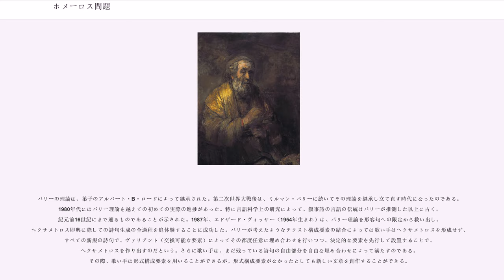ホメーロス問題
ホメーロス問題（ホメーロスもんだい）とは、ホメーロスの正体と、『イーリアス』と『オデュッセイア』の著述に関しての論争のこと。この論争は古代からあるが、基本的には19世紀から20世紀の間に討論された。伝統的な口誦詩の研究が進むにつれて、ホメーロス問題は重要性が薄れるか、または少なくとも抜本的に再公式化されるようになった。

ホメーロス問題の研究史を総合した結果、大体のところ次のような仮説が受け入れられている。
両者の叙事詩は、口承から著作への移行期間の（ヨーロッパ文化史中の）固有の局面に於ける産物である。双方の著作はおそらくは文字使用のもとで構想され確定されたが、ギリシア文化の文字使用化が完了するに至るまでは、ラプソドスたちによって口承で普及されたのである。

この仮説を根拠付けるため、現在では世界中で研究が行われている。

古代のホメーロス文献学は紀元前2世紀及び紀元前3世紀に全盛期を迎えた。最初の論争の中心はアレクサンドリア大図書館であった。ホメーロス解説者であった（紀元前325年〜紀元前234年）は叙事詩を24巻に分割することを始め、その弟子であった（紀元前257年〜紀元前180年）やサモトラケのアリスタルコス（紀元前217年〜紀元前145年）は個々の詩句や詩句群の正当性を巡る議論を行った。こうした研究によっていくつかのテクストの集合を抹消することすら行われた。しかしこの際、双方の叙事詩が一人の著者によって起草されたことを疑うものは一人もいなかった。このような疑問はこの時代にはほとんど現れなかったのである。

一人の著者が叙事詩の起草者であることについては、紀元前2世紀になって初めて、急進的なコリゾンテン学派（分割学派）によって否定された。分割学派には文法家のクセノンやヘラニコスらがいた。分割学派は相反する見解を代表していたアリスタルコスと活発に論争した。やがてこの論争は両叙事詩の構造の起源について決定的な考察に帰結した。ある理論によれば、アテーナイの僭主であったペイシストラトスが今まで混乱・混淆していたホメーロスの諸巻を固有の正統的評価に従って整理した、というのである。

紀元後1世紀、ホメーロス問題は、ユダヤ人の歴史家であったフラウィウス・ヨセフス（37年/38年〜100年）にとっての論争上の武器として役立てられた。アレクサンドリアの文法家でありホメーロス専門家でもあったアピオンに対して書かれた「ユダヤ人の上代について」（アピオンへの論駁）の中でヨセフスは、ギリシア人はユダヤ人よりもかなり遅くに読み書きを覚えた、と述べている。というのも、ギリシア最古の記念碑的著作であるホメーロスは「彼の詩作を、人が言うように、一度として文字によっては残さなかったのであり、彼の詩は記憶によって再提示されるが、故に多くの意味の通らない部分を含んでいるということである」からである。

ホメーロス問題はその後、14世紀中頃にフランチェスコ・ペトラルカ（1304年〜1374年）が採り上げるまで沈静化していた。ペトラルカはホメーロスを西欧世界に知らしめた人間である。近代に於ける問題への取り組みは、ホメーロスの詩に対する強い歴史的意味付けによって特徴づけられている。この取り組みによって、ホメーロスの正確な時間的位置づけや、ホメーロスの詩が置かれていた諸条件に対しての問題が提起されることとなった。こうした様相の下、オランダの歴史家ヨハネス・ペリゾニウス（1568年〜1631年）は古代についての論争を再び採り上げた。ペリゾニウスの理論によれば、ホメーロスは口述によって諸歌を詩作したが、その諸歌が後に書きとめられ、ペイシストラトスの指示によってアテーナイで組み合わされた結果イーリアスとオデュッセイアが成立した、という。

1715年に公表されたオベニャックのアベ（神父）であったの説は、あまり真剣なものとは考えられなかった。エデラン説ではホメーロスという一人の人間の存在自体が争点となった。エデランはホメーロスの叙事詩のことを「悲劇と乞食や奇術師のごちゃまぜの路上歌謡」が組み合わされた断片集として考えていたからである。

このようなディレッタント的な議論を見たハレ大学教授フリードリヒ・アウグスト・ヴォルフは、主にヨセフスの所見によって支えられていた自身の見解をさらに発展させることを殆ど思いとどまろうとしていた。彼の見解とは、ホメーロスは文字で書かれたものは一切残していない、というものであった。しかし、ヴォルフは他の著名な批評家の支...